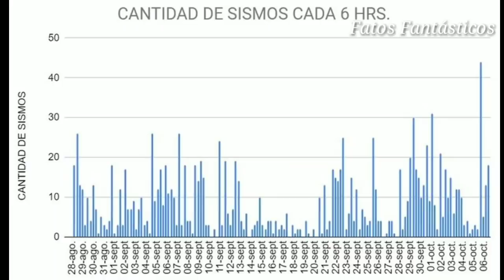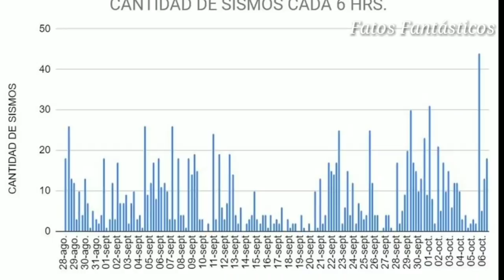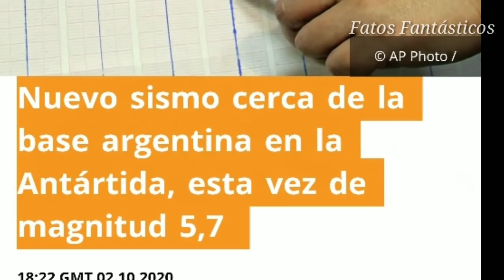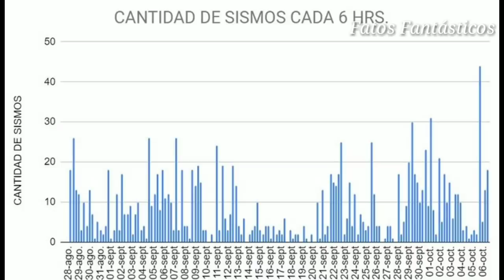ONDA DE TERREMOTOS NA ANTÁRTICA - ESPECIALISTAS FICAM EM ALERTA!!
As equipes das bases polares Carlini (Argentina) e Villa Frei (Chile) estabeleceram protocolos de seguranças para o caso de uma rápida evacuação

Os últimos terremotos ocorridos na região, próxima da base brasileira Comandante Ferraz, que está a Nordeste da base Carlini da Argentina, já somam mais de 50 mil desde 28 de agosto passado. Deles, mais de mil ultrapassaram os 3 graus de magnitude.